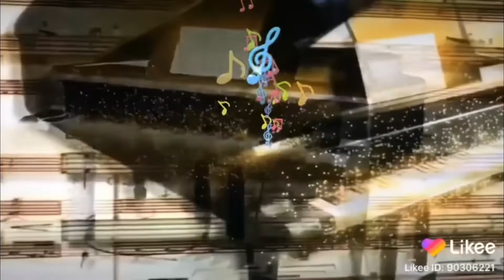Moon bright/ច័ន្ទចាំងរស្មី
American Khmer channel presents